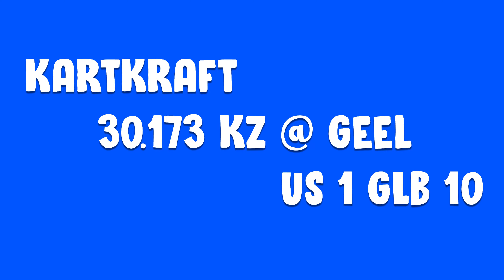30.173 KZ GEEL US 1 GLB 10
S1: 11.733
S2: 12.239
S3: 6.201